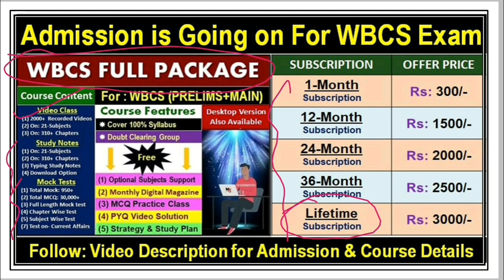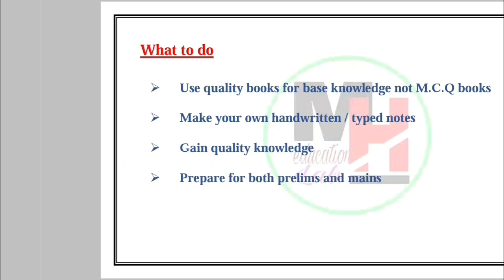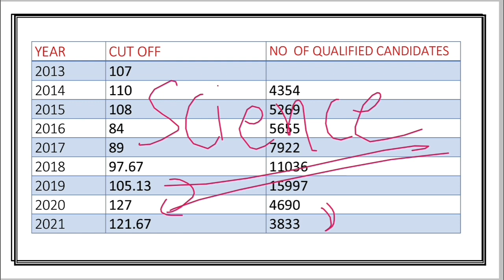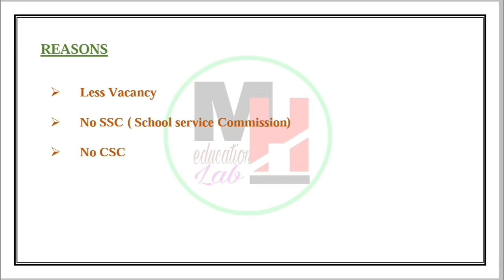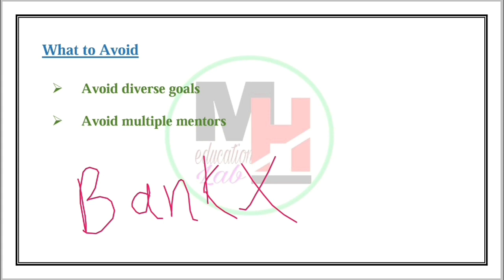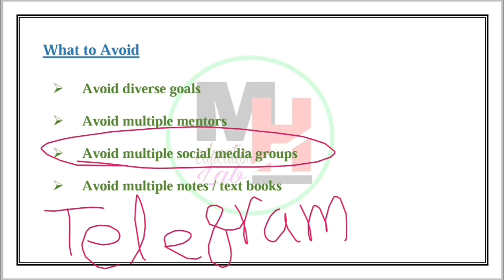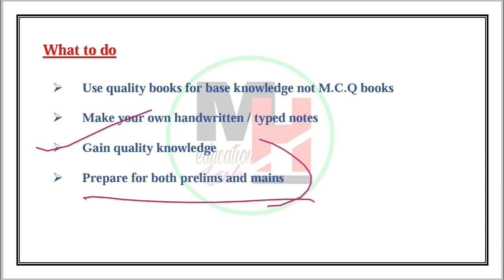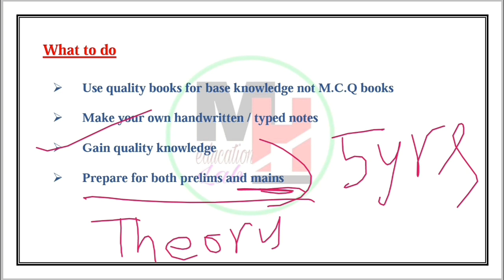WBCS-2023 এর জন্য কতো CUT-OFF টার্গেট করা উচিত এবং সেটা ACHIVE করব কিভাবে..??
✴️ WBCS Full Package Admission Link

🔴 Course Review Video👇👇👇
 🔵 Course এর বৈশিষ্ট্য:
✔️ PYQ Solution
✔️ Desktop Version Available in Lifetime Subscription

🔴 Course এর মধ্যে যে যে বিষয়ের উপর ক্লাস করানো হয়:
✔️ Course এর মধ্যে 20 টি Subjects এর উপর 2000+  Recorded Video Class, 310+ Advanced Study Notes এবং Chapter Wise Mock Test দেওয়া আছে।

✔️ এই 20 টি Subjects হলো:
(10) Physics
(11) Chemistry
(12) Biology
(13) Mathematics
(14) Reasoning
(15) Static GK
(16) Technology
(17) Environment

(7) Unit Wise Test